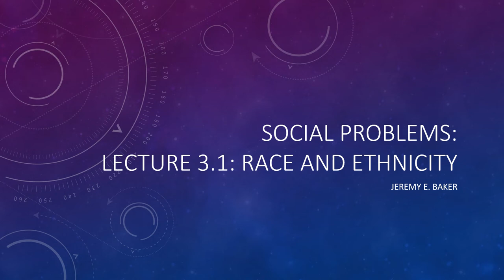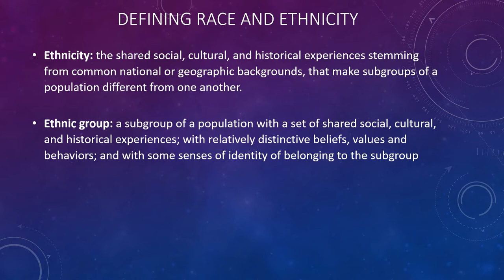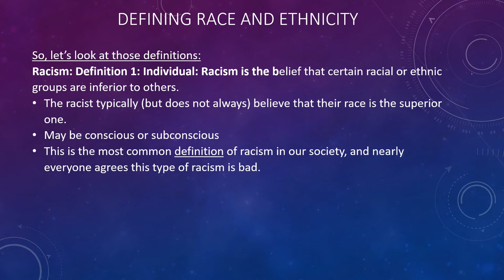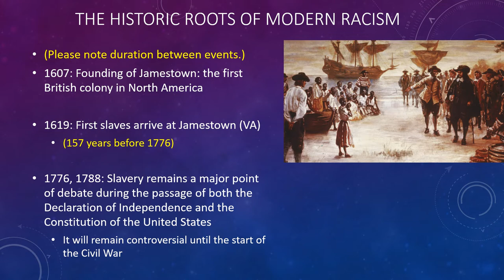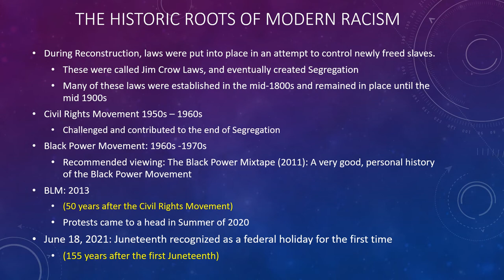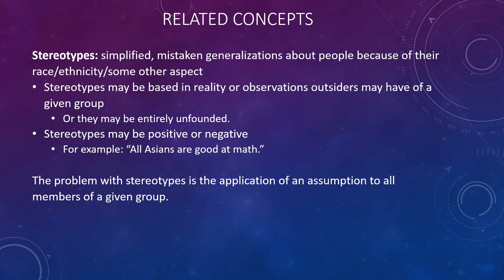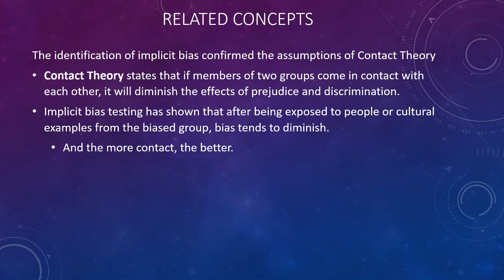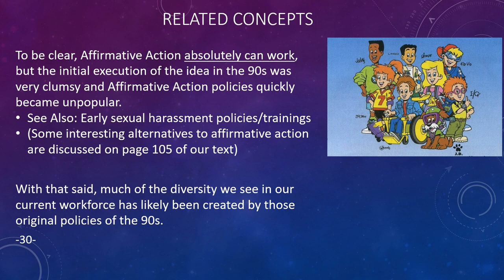Social Problems Lecture 3.1: Race and Ethnicity